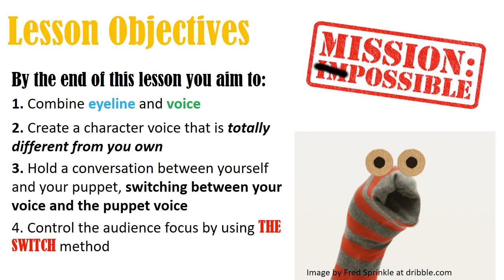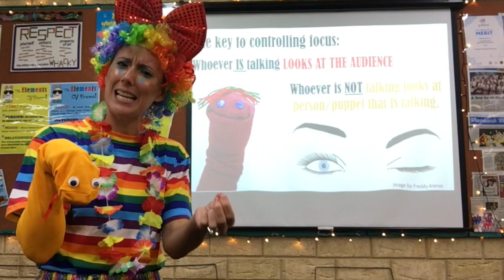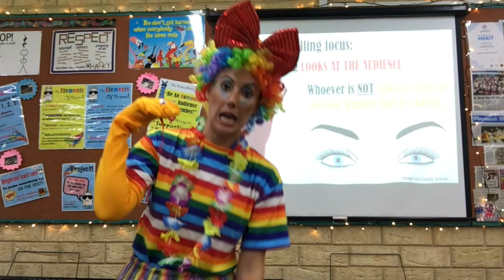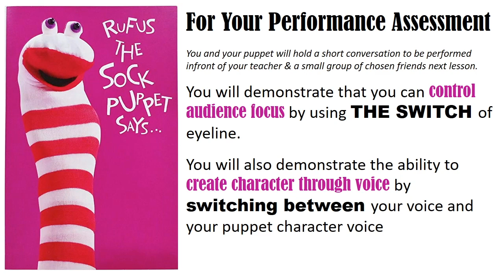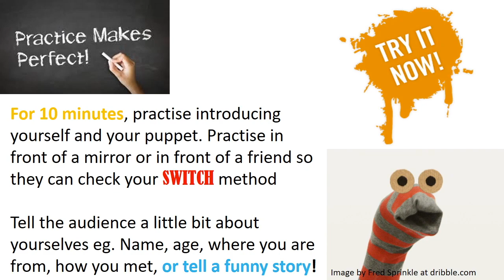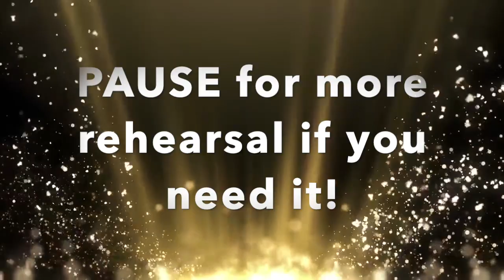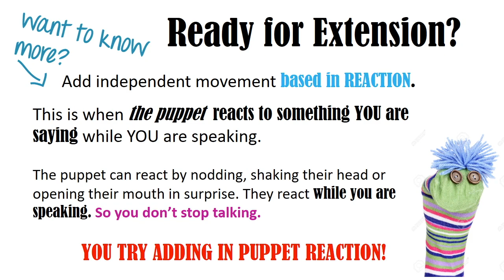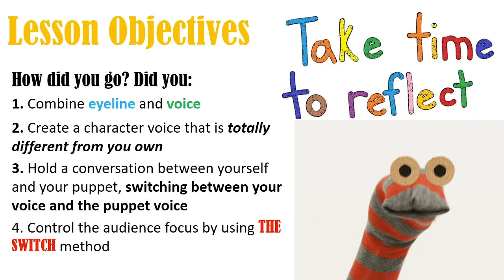Kids Drama Lesson: Puppetry Part 4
PIZZAZZ! Primary Performing Arts presents Puppetry Lesson 4 - a FREE and easy to teach Drama lesson that links directly to the WA Curriculum (and can be applied to the Aus Curriculum).

This fun lesson is suited to primary aged students from Year 1 to 6, and requires little prep from the teacher or parent facilitating the lesson.

The lesson duration is VERY flexible! It depends on individual teacher input. It can be split in to smaller lessons, or fleshed out to form an assessment piece - its up to you!

Optional extension activity is detailed at the end of the lesson.

RESOURCES REQUIRED:
1. Your hands!
2. A sock or sock puppet (optional)
3. Textas to add a face to your hands (optional)
3. Screen to watch video on
4. Internet connection